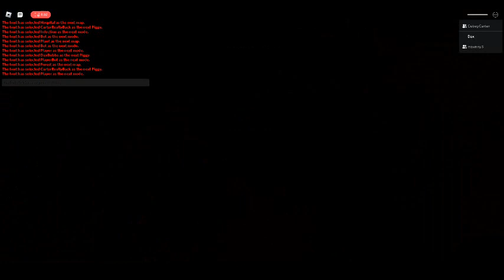piggy part 3